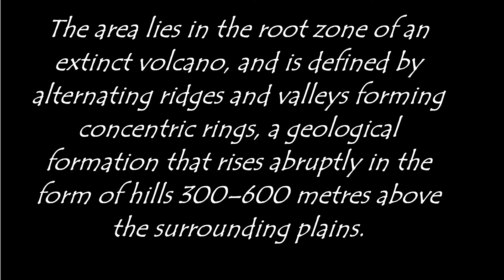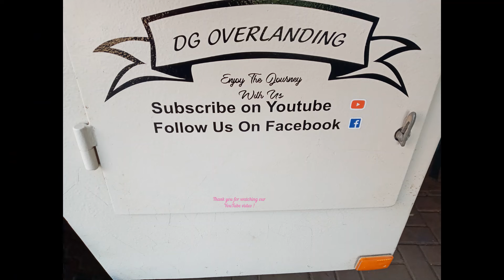Pilanesberg National Park - Game Reserve - Day Trip - DG Overlanding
DG Overlanding undertook a day trip to the Pilanesberg National Park - a Game Reserve in the North West Province of South Africa. See Elephant, Lion, Leopard, Cheetah, Rhino, Hyena, Buffalo, birds and game in this adventure travel to the game reserve.